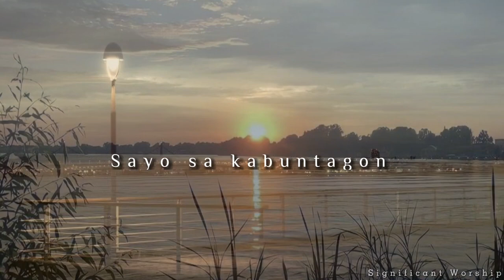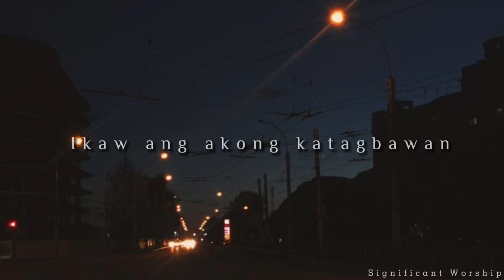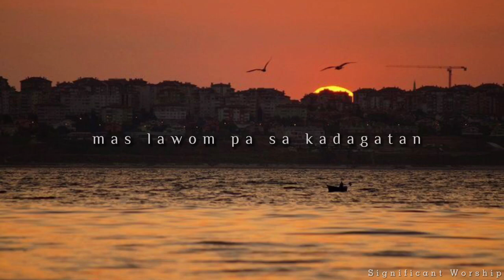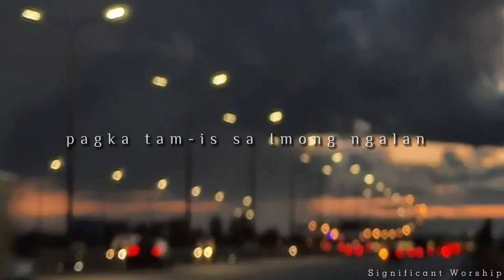Gugma - Significant Worship (Official Lyric Video)